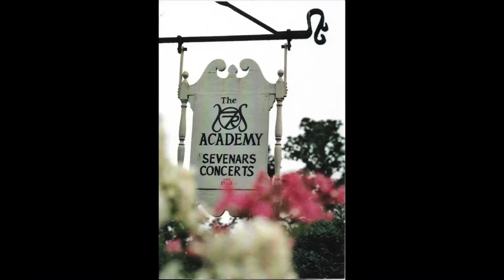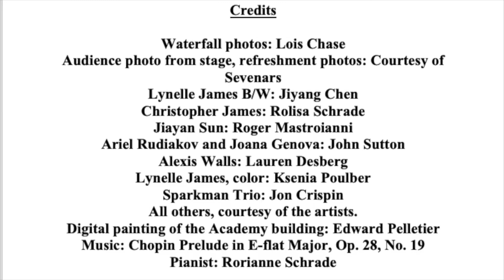Sevenars 2021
Welcome back to live music at Sevenars 2021!